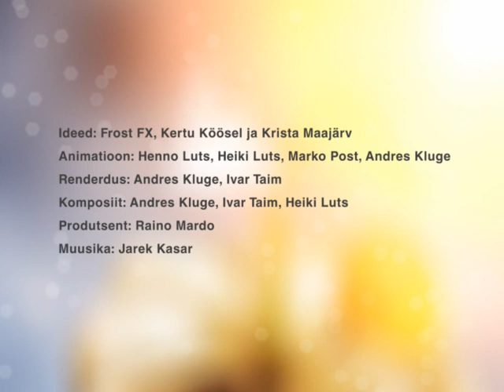Terevisioon saategraafika, kõllid 2008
Ideed: Frost FX, Kertu Köösel ja Krista Maajärv

Animatioon:
uudised, lastekas - Andres Kluge
dr. Noormann, handyman, päike - Henno Luts
lill ise, keemia, film, saatepea - Heiki Luts
kohvikann - Marko Post

Renderdus: Andres Kluge, Ivar Taim

Komposiit: Andres Kluge, Ivar Taim, Heiki Luts

Produtsent: Raino Mardo

Muusika: Chalice